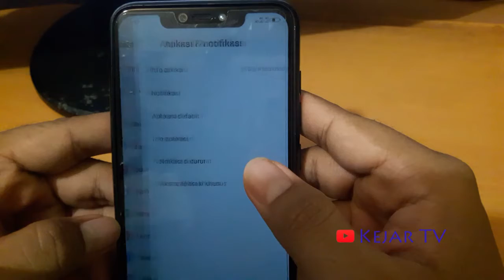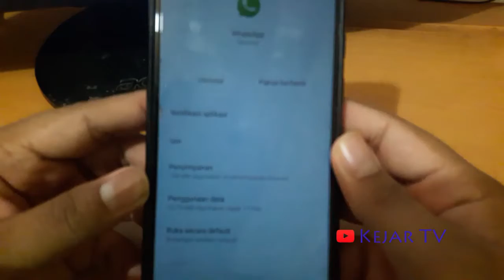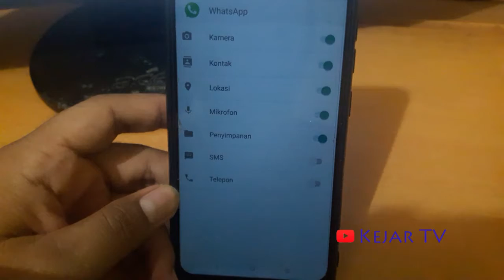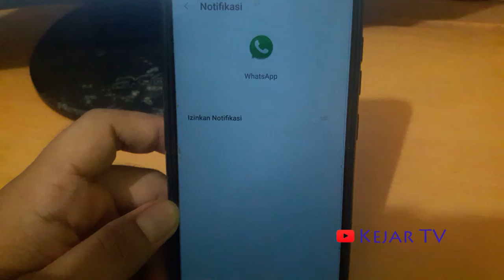Menghilangkan Notifikasi WhatsApp Yang Masuk Saat Bermain Game